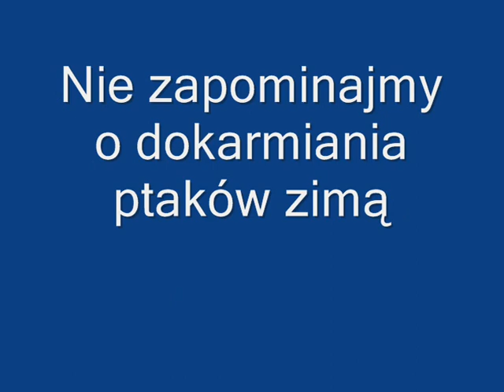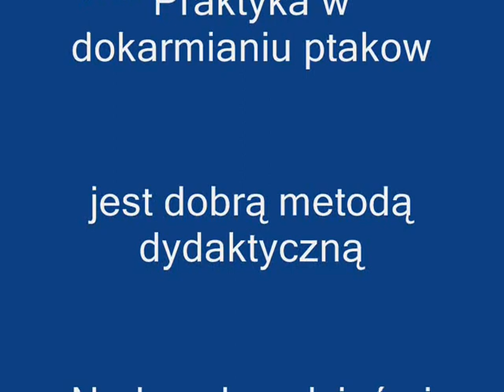Ptaki nad jeziorem w Nowogardzie 2012 Cz.I.wmv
Miło, że przedszkola i szkoły mają w programie dokarmianie zimą zwierząt a szczególnie ptaków. Zobaczmy to nad jeziorem w Nowogardzie.